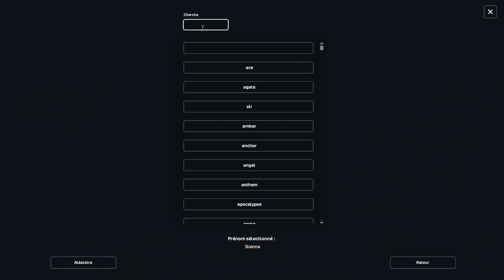ACHATS EN SÉRIE -40% | SHOPPING DU BAZAR : SEMAINE 2 | STAR STABLE ONLINE ❤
J'achète les chevaux à -40% au bazar de Moorland sur SSO.
Quarter Horse et Shire avant la fin de l'évent.

0:00 Générique
0:18 Introduction
1:18 Achat de 4 chevaux du bazar
7:30 Fin
8:57 Outro